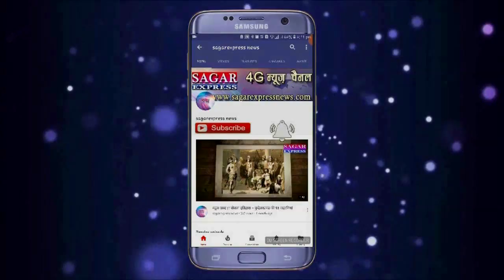सागर में बच्चा चोर गिरोह होने से फैली सनसनी -छह साल की मासुम को एक शख्स अगवा करके ले गया